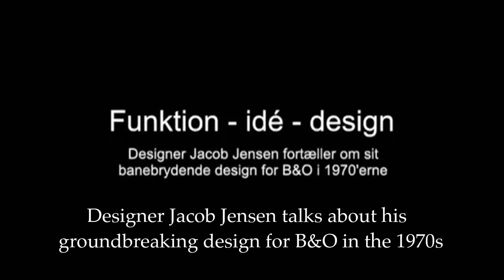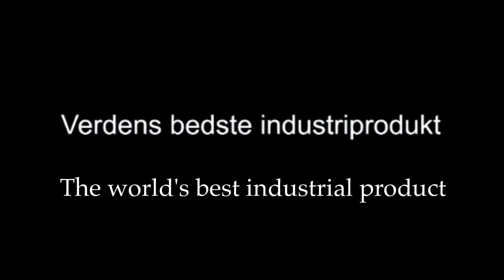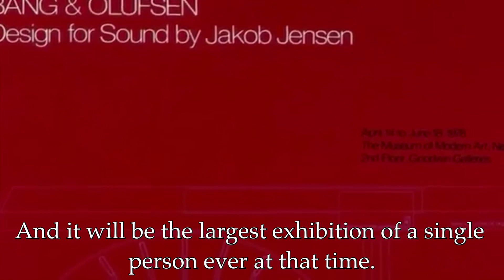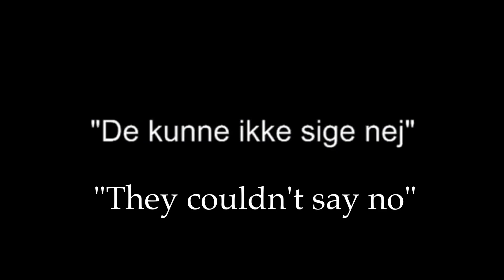Designer Jacob Jensen talks about his groundbreaking design for Bang & Olufsen in the 1970s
Jacob Jensen (born 29 April 1926 in Copenhagen, died 15 May 2015 in Virksund) was a Danish industrial designer. He was best known for his work for Bang & Olufsen (B&O).

He grew up as the son of a furniture upholsterer in Vesterbro in Copenhagen. He dropped out of school after the 7th school year, but was admitted to the Academy of Fine Arts a few years later while training as a furniture designer.

He left the Academy of Fine Arts in 1952, specializing in industrial design.  From 1952 to 1958 he was employed in the first Danish industrial design studio, of which he became its leader in 1954.

In 1958, he founded his own design studio in Frederiksberg, called Jacob Jensen Design. Later, his company moved to Jyllinge, where he developed a design concept for General Electric, which, however, did not use the concept. This design concept, on the other hand, fell in line with the wishes of Bang & Olufsen in Struer, which then used this.

Jacob Jensen designed more than 500 different products such as radios, clocks, telephones, kitchen equipment, glasses and smoke alarms.

Jacob Jensen's design is part of the permanent exhibition at the Museum of Modern Art in New York.